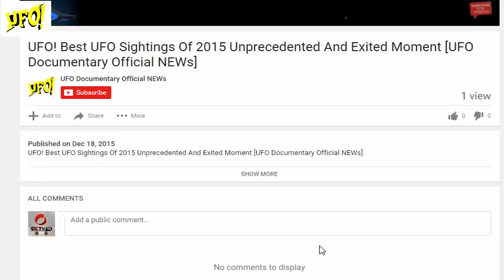[NEWs 22 dec 2015] Ufo Sighting Over Shenzhen City, China [UFO Documentary Official NEWs]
Breaking News: A very sad news from the city of Shenzhen located in the southern part of China, some people saw this strange mysterious orb in the sky right after the landslide weird!